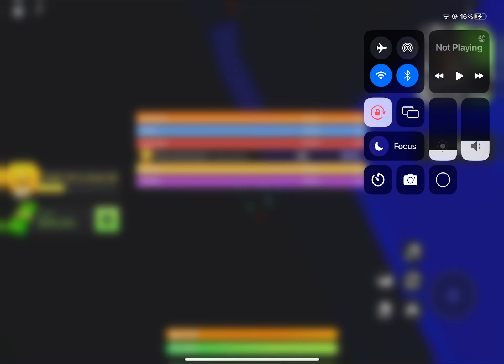Getting prestige 3 pt1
I actually got prestige 3 in pt2